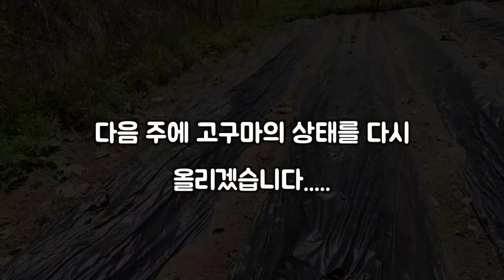고구마 심고 1주일후 After One Week Planting Sweet Potatoes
고구마 심고 일주일이 지난 후의 상태입니다.